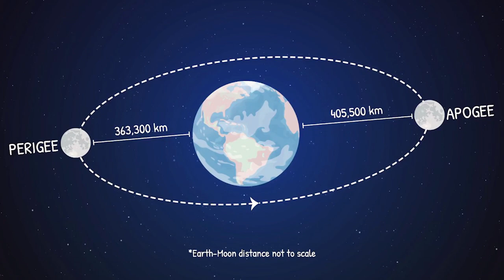La "Super" Luna "Rosa"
Nella notte tra il 27 e il 28 aprile abbiamo ammirato la Super Luna rosa. Ma è davvero una Super Luna di colore rosa? NO. Scopriamo nel dettaglio da dove deriva il nome Super Luna rosa.